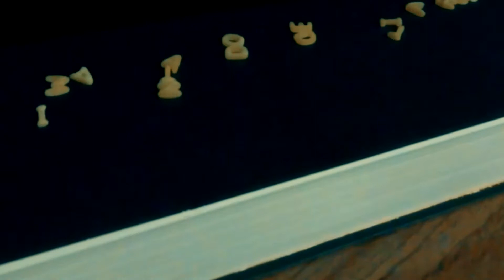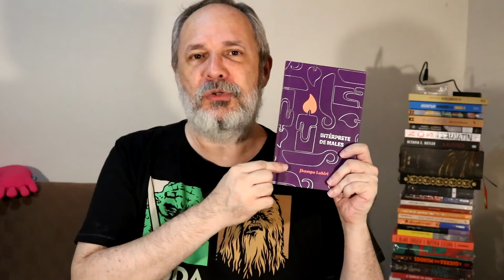O Peregrino - Fernando Pessoa - FPCT #9 [Contos do Meio-Dia]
Resenha do conto O Peregrino, escrito por Fernando Pessoa, do livro O Banqueiro Anarquistas e Outros Contos Escolhidos, coleção Clássicos de Ouro, editora Nova Fronteira.

Adquira os livros citados no vídeo através desses links da Amazon:

- O Banqueiro Anarquistas e Outros Contos Escolhidos
- Edgar Allan Poe - Medo Clássico Volume I
- Edgar Allan Poe - Medo Clássico Volume II